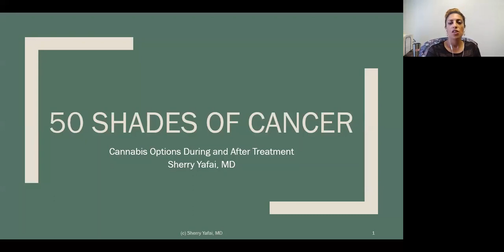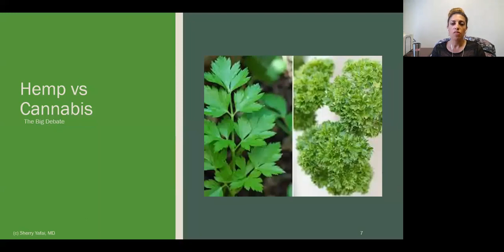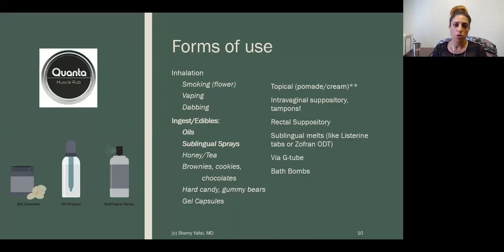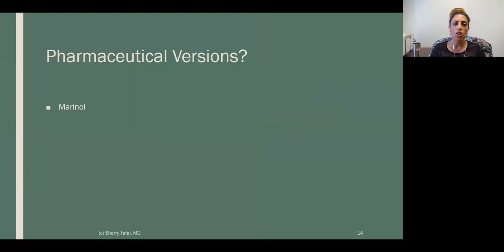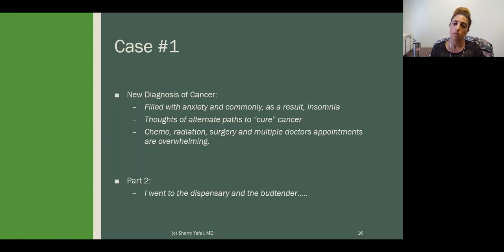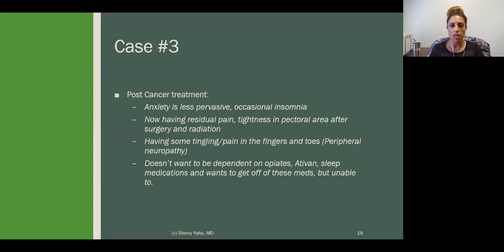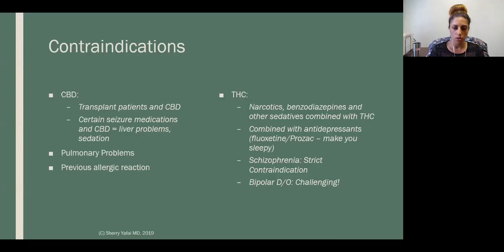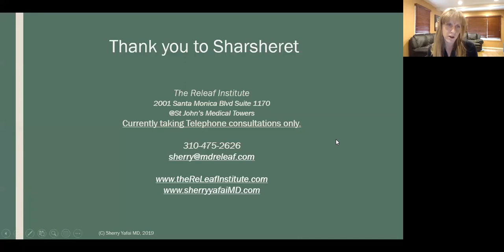Cannabis Options During and After Treatment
(May 18, 2020) With Dr. Sherry Yafai, MD, The RELEAF Institute. Learn how cannabis can be safely integrated during and after cancer treatment to treat the physical and psychological side-effects while minimizing narcotic use. Explore the different modalities of use, and the pros and cons of each.